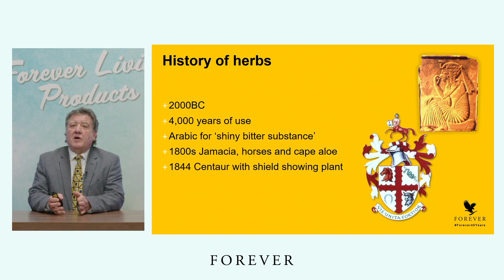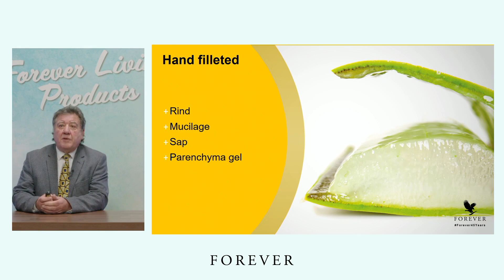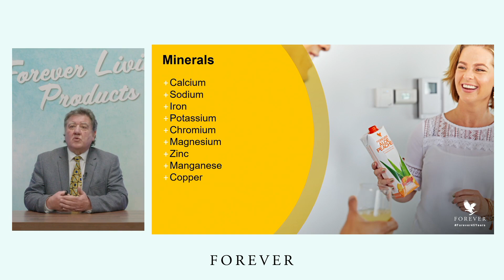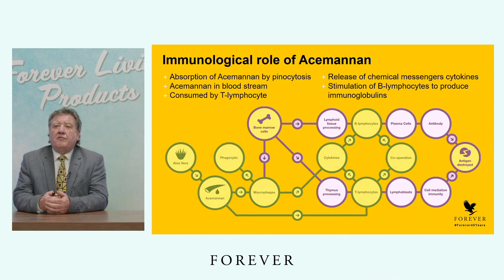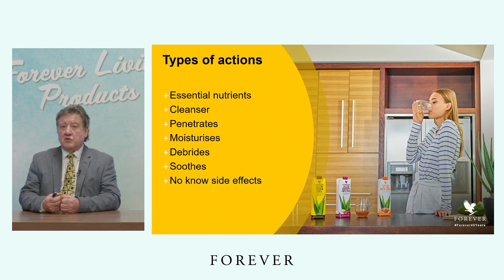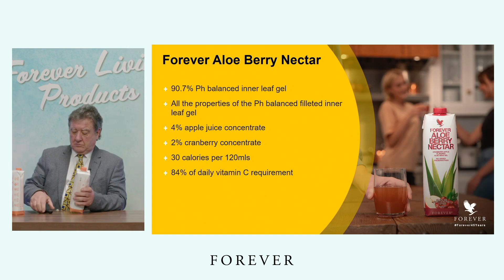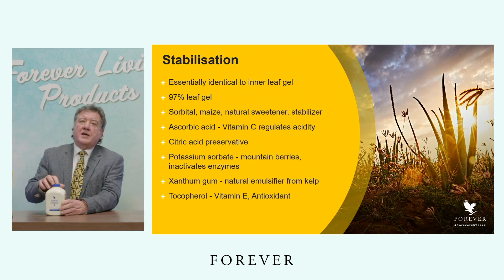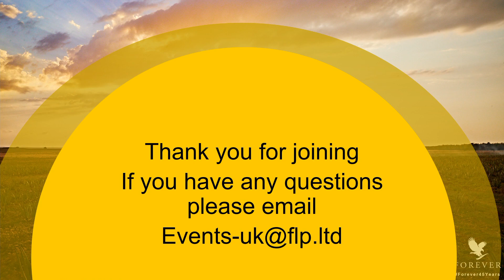Drinking Gels | David